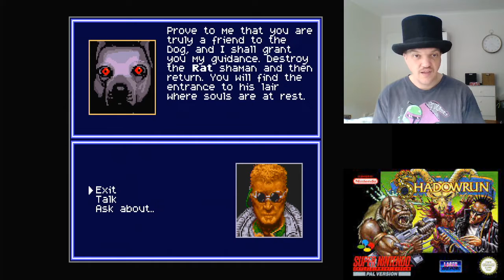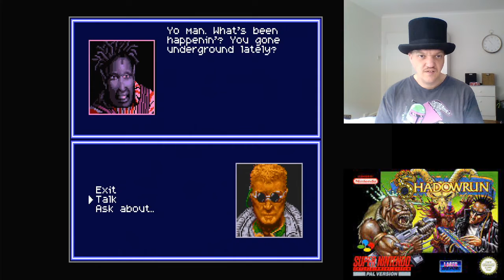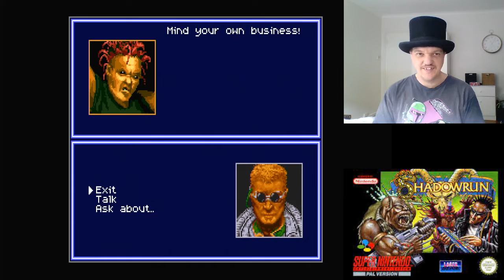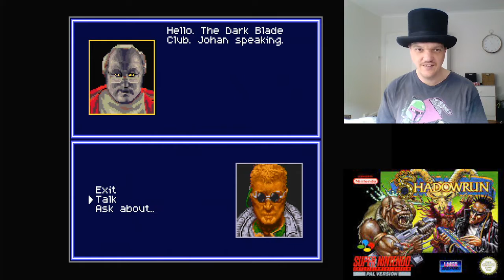Shadowrun pt4: Animalia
Casual playthrough of Shadowrun on the SNES. This is part 4 and  I hope you enjoy it